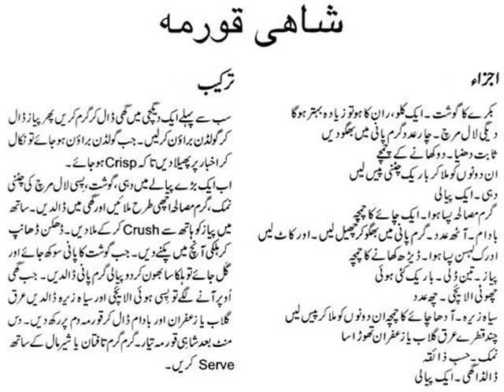cooking recipes video